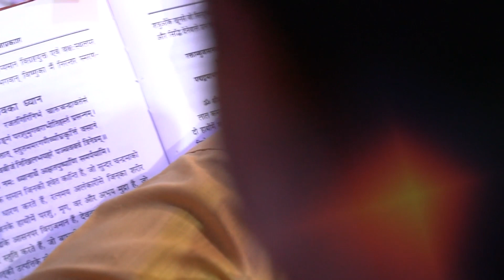STHAPANA PUJA | Galiakot Sanskrutik Utsav Mandal | Navratri Utsav 2019 | Beyond Thought Films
Galiakot Sanskrutik Utsav Mandal, Chembur.
Celebrating Navratri Utsav for last 61 Years.
Bolo Jai Mata Di
Video By : Beyond Thought Films ( Santosh Sonawane )

                      Aga Bai Arechya